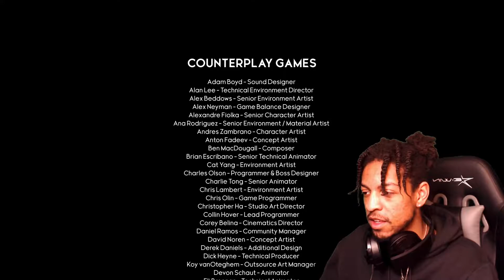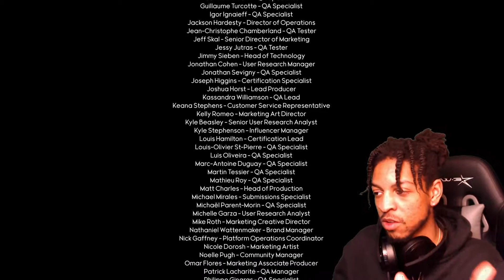I GUESS THIS IS IT MACROS, CANT TEACH A BAD DOG TO BE A GOOD BOI 🦁vs🐺 | Godfall: Main Story | FINALE